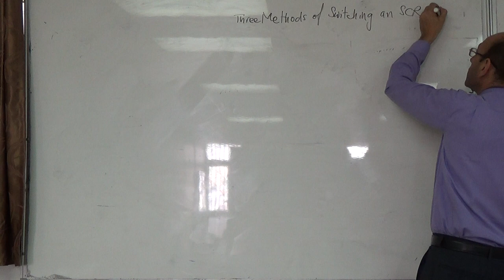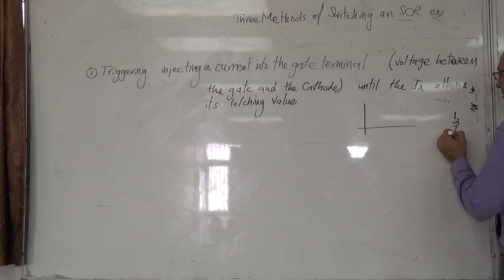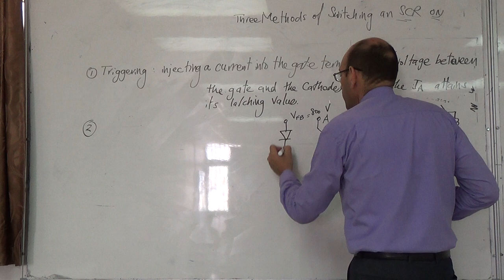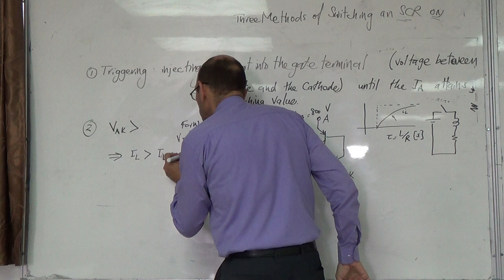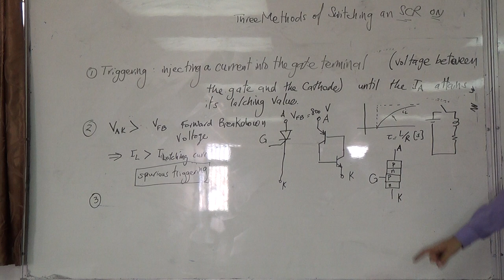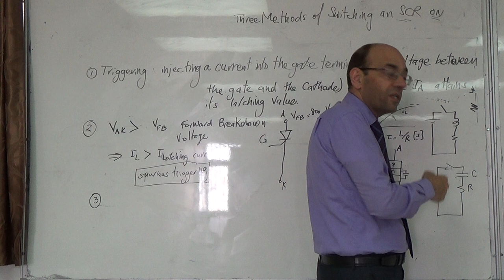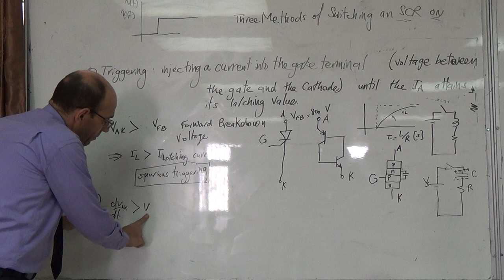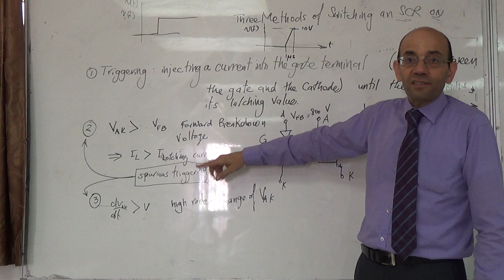The SCR IV: Three methods to turn on an SCR, 20/9/2014